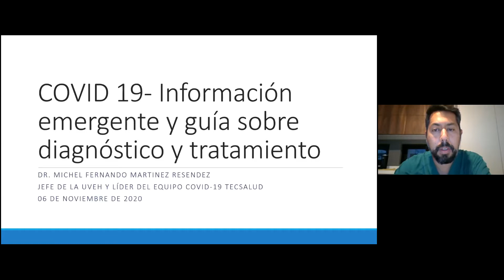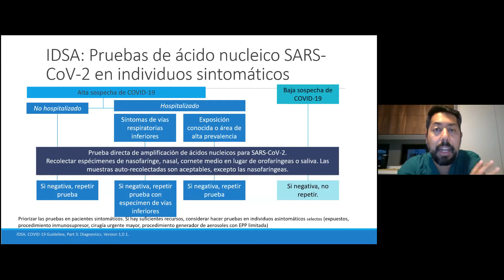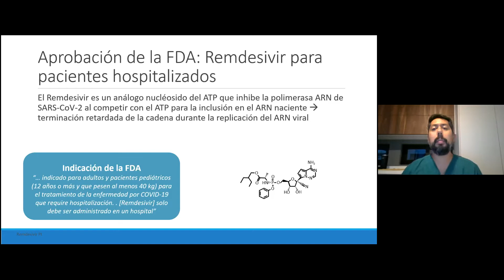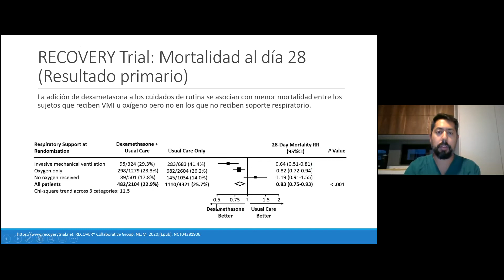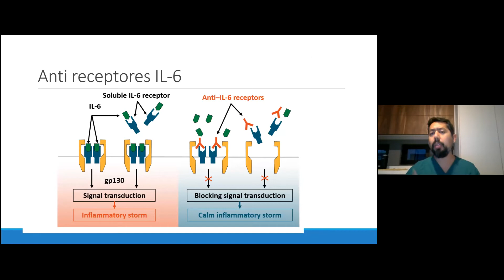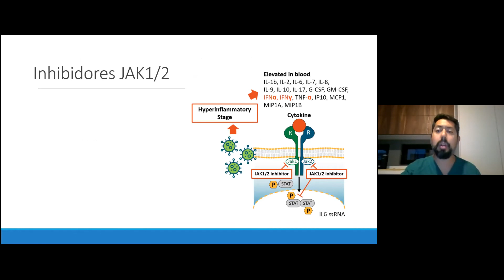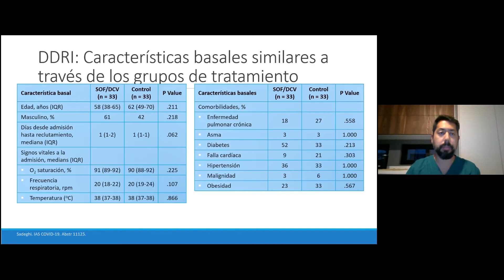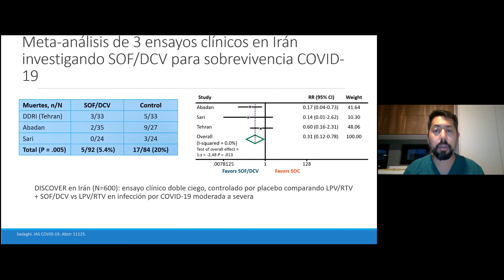COVID-19 Información emergente y guía sobre diagnóstico y tratamiento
Grupo: TecSalud

Ponente:
Dr. Michel Fernando Martínez Resendez